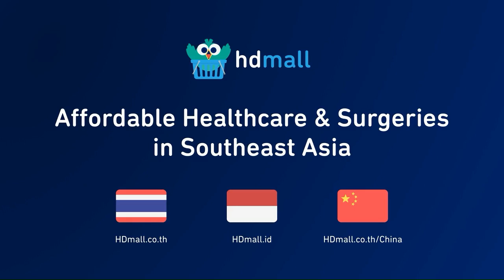Patrick McGinnis: FOMO Fear Of Missing Out - E394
BRAVE Southeast Asia Tech Podcast: Patrick McGinnis: FOMO (Fear of Missing Out) vs. FOBO (Fear of Better Option), Overcoming Career Paralysis & VC & Life Decision Frameworks - E394

Patrick McGinnis, VC & Creator of FOMO (Fear of Missing Out) Sapiens, and Jeremy Au talked about three main themes:

1. FOMO (Fear of Missing Out) vs. FOBO (Fear of Better Option): Patrick shared how he had created the terms FOMO and FOBO during his MBA student days at Harvard. He shared how he was surprised 10 years later that his lingo with friends had grown into globally recognized phenomena. These behavior patterns of overcommitment, indecisiveness and optionality maximization have been exacerbated by the endless choices and information overload facilitated by digital platforms, leading to widespread analysis paralysis and stress. He discusses why he thinks FOBO is less popular than FOMO due to its darker nature and more insightful lens into human decision-making.
2. Overcoming Career Paralysis: Patrick shared his personal journey from a career in venture capital to becoming an author, speaker, and entrepreneur. He shared how he had to have a heart rate monitor installed due to the high stress of his job that he fundamentally disliked, and the eventually lonely, painful and scary decision to take a career sabbatical and step outside the conventional path that would have been expected from a Harvard MBA graduate.
3. VC & Life Decision Frameworks: Patrick detailed his conscious effort to integrate strategies to combat FOMO and FOBO, sharing a framework for categorizing decisions (high stakes, low stakes, and no stakes) to streamline decision-making processes. Patrick shared his frustrations with the VC industry's incentive structures, including the challenges of decision-making in an environment rife with FOMO and FOBO. He emphasized the importance of discipline, due diligence, and being mindful of underlying motivations when making investment decisions. He also shared examples from his "FOMO folio" strategy to manage investment temptation.

He also discussed the societal shift towards constant comparison and indecision, strategies for combating decision fatigue, and why he's exploring coaching and building for the next stage of his career.

Join the Singapore Growth & AI Summit with Sean Ellis!